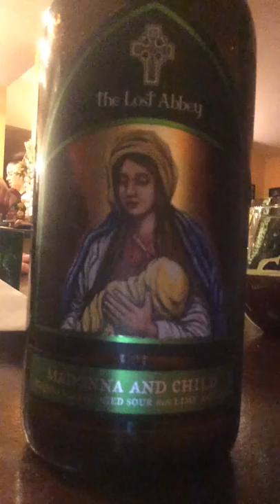Lost Abbey Madonna and Child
Lost Abbey Madonna and Child sour beer aged in tequila barrels with lime and salt. 11.25% alcohol. Beer review. Tasted 27/12/16. It got even better as it warmed.